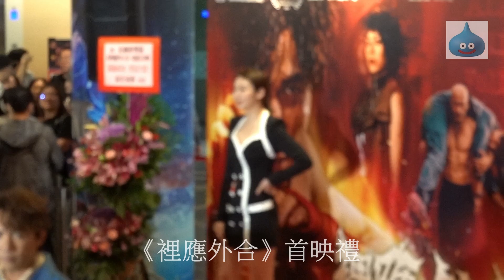《裡應外合》首映禮 花絮十九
(英皇戲院時代廣場 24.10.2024)